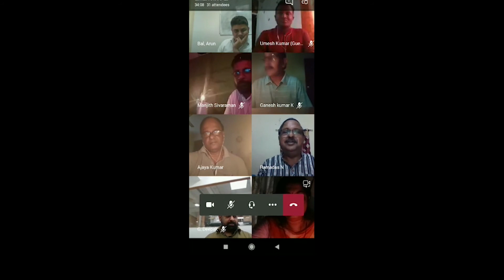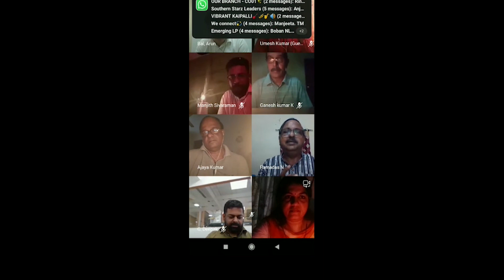Deepavali Message to TATA AIA LIFE - EMERGING LP GROUP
Deepavali Message by Ramadas N. 13th Nov 2020 on TEAMS App